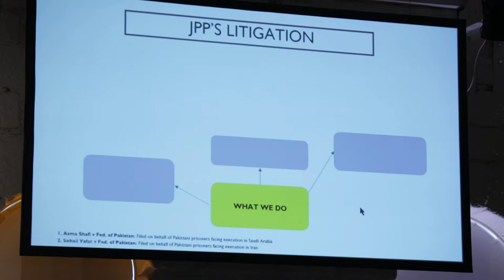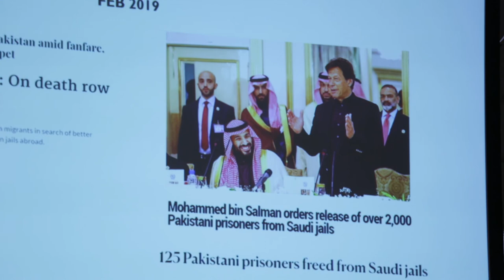Sarah Belal (Justice Project Pakistan) at the second plenary of HR2019